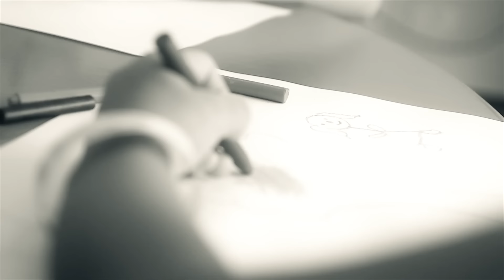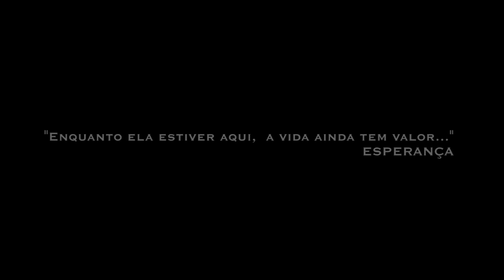ALIADOS - Esperança (Official Music Video)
Clipe Oficial da Música "Esperança"

Gravadora: Blast Stage Records
Direção Artística: André Kostta
Produção Executiva: Aroldo "BIG"
Direção: Mess Santos

"Toda renda obtida com as visualizações deste vídeo clipe no Youtube, será revertida para o tratamento de crianças e adolescentes com câncer e a instituição beneficiada é a Casa Ronald McDonald (São Paulo)."